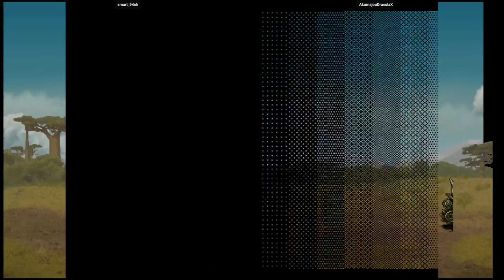Metal Slug 6 | smart_94ok VS AkumajouDraculaX | 🇵🇪🇺🇸 Fightcade Youtube Channel